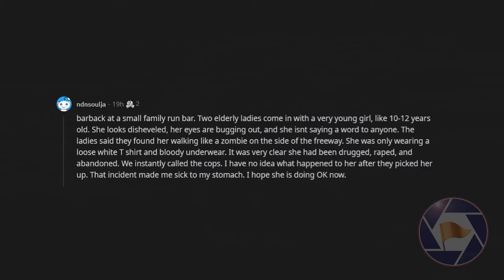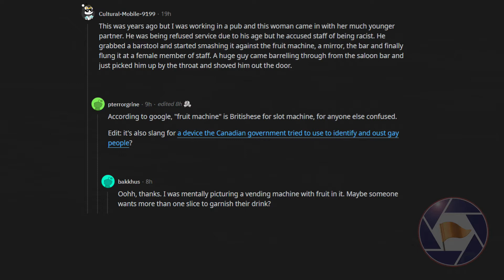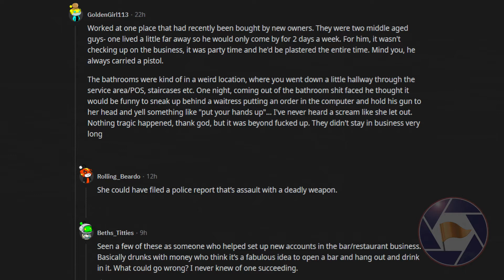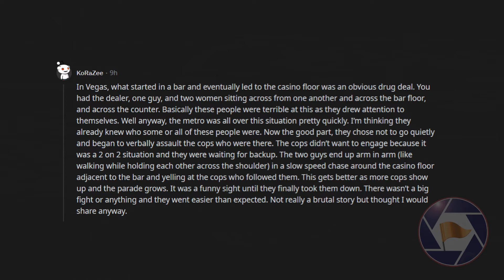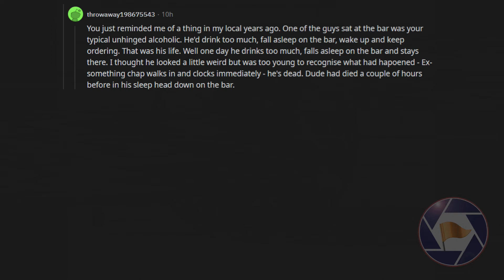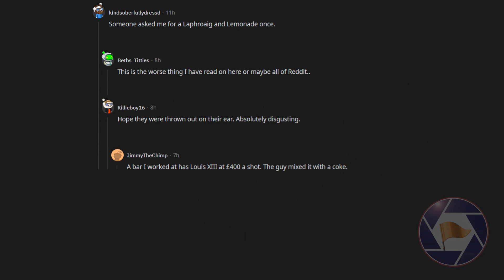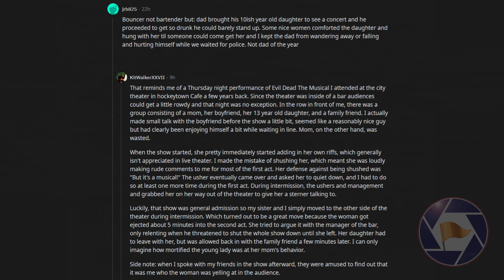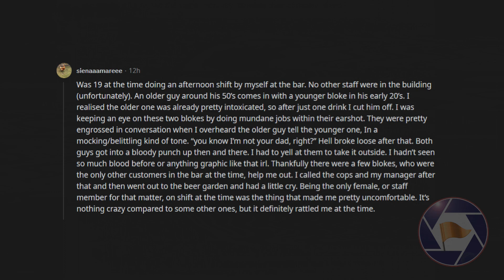Bartenders of reddit, what fricked up shit have you seen while at the bar? (r/askReddit)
Bat shit crazy stories from bartenders and their actual experience working. Let's dive in!